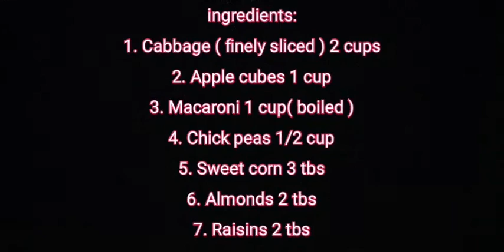Creamy russian salad 🥗|| easy recipe